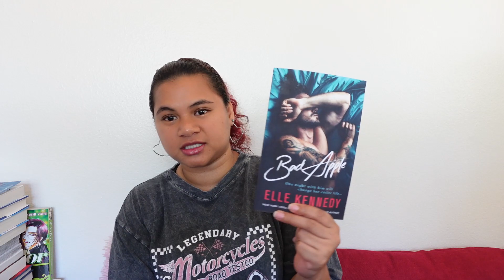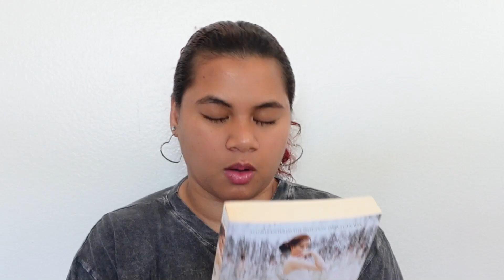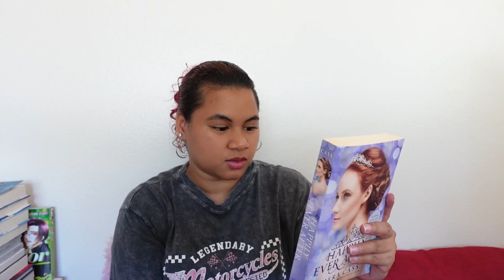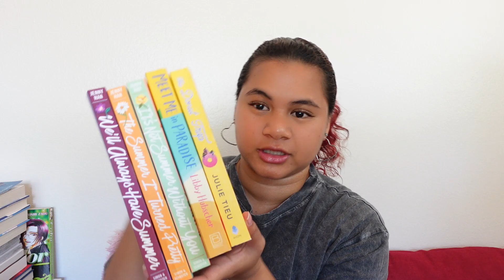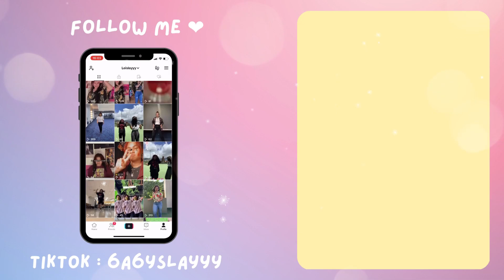My TBR for July📖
Alii and aloha my friends,

I cannot believe we are in in the mid year! Half way through the year and we are still going strong. Anyhow, this are the books I will be reading for July.
☆*: .｡. o(≧▽≦)o .｡.:*☆

FOLLOW MEE

CAMERA SHOTS
ZV - 1 SONY